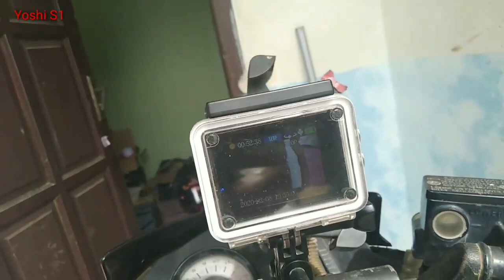CARA PASANG KAMERA DI MOTOR Satria || CARA PASANG ACTION CAM DI MOTOR SATRIA | pasang GoPro di motor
hai kali ini vidio @yoshis1688 mau berbagi tutorial bagaimana memasang vidio action cam dimotot. cara pasang kamera di motor satria. cara masang kamera di motor satria. semoga bisa bermanfaat. jangan lupa subscribe yaa.